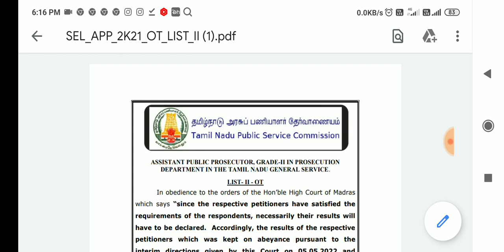🔴Good News: Tnpsc OT List வெளியீடு 🔥💥🎉 Law Department